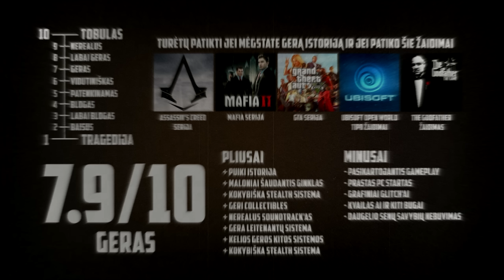Mafia III Apžvalga. Taip Vito Scaletta GYVAS :)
+ Pasirinkta Žaidimų Balso atributika
+ Windows 10 PRO
+ 3metų nuo durų iki durų garantija
+ Antivirusinė sisema

Prisidėkite prie naujų video kūrimo Parama AČIŪ

Mafia serija daug kam reiškia gerą istoriją ir realistišką XX amžiaus pradžios atmosferą. Pirmi du žaidimai nors, neatrodo, jog buvo sulaukę itin puikių vertinimų, bet daugelis juos  vis dar laiko savo geriausių projektų sąraše. Ir štai sulaukėme dar vieno tęsinio. Šį kartą, lyginant su Mafia II pajudėjome dešimtmečiu į priekį į naują dar žaidimams neištirta atmosfera ir laikotarpiu. Bet ar nesugadins ši dalis gero Mafijos vardo ir ar žaidimas nenuėjo per toli nuo to, ką žinome kaip Mafia?.. Visa tai sužinosite šioje Mafia III apžvalgoje.